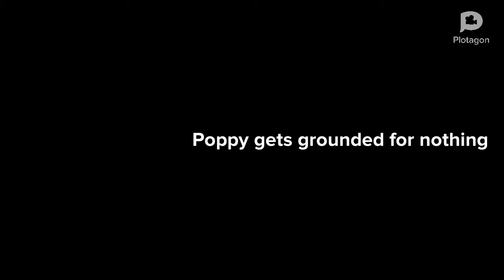Hamsters in a house gets grounded ep: 1/5 (in plotagon)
Little bill says yes old plotagon. No new plotagon - grounded:

Ep: 1/5

Poppy gets grounded FOR nothing